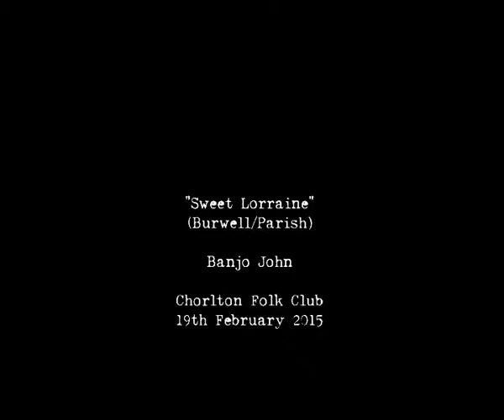'Sweet Lorraine' - Banjo John at Chorlton Folk Club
Banjo John is a favourite at Chorlton Folk Club with his easy going numbers. Here he does a song made famous by Nat King Cole. Wonderful stuff.